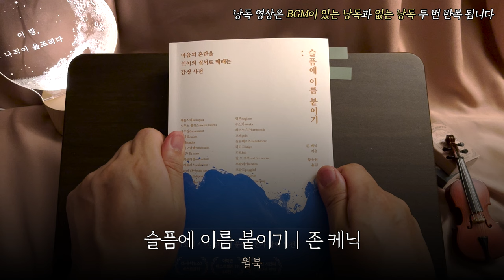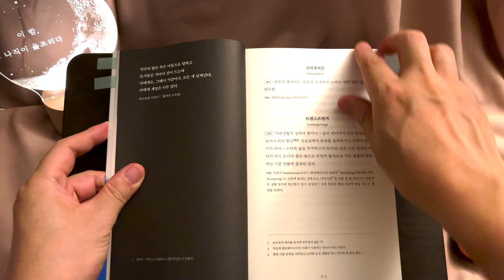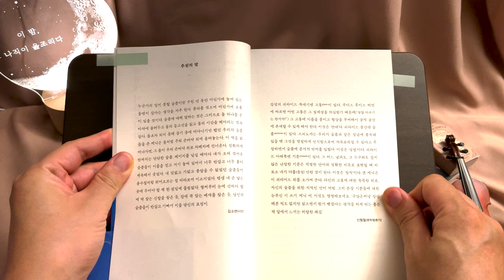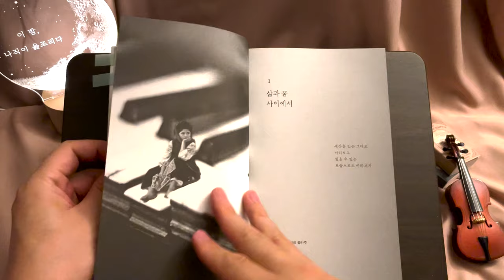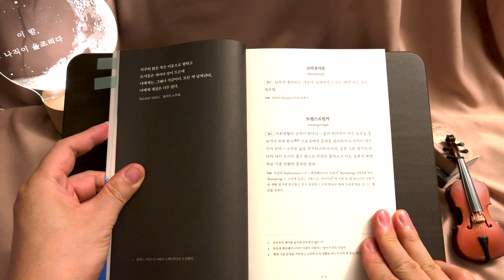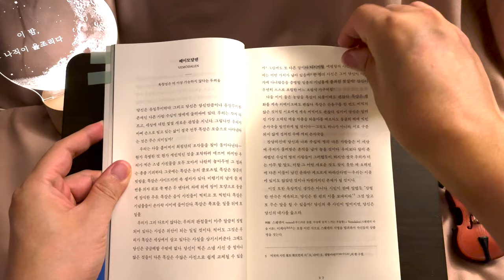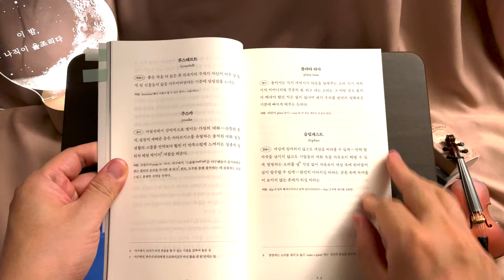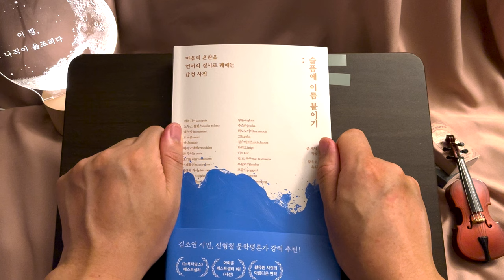슬픔에 이름 붙이기｜오디오북｜책읽어주는남자｜책 추천｜잠들기 전｜수면유도｜에세이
[ 00:00:00 ] BGM 있는 버전
[ 00:01:45 ] 인사말 스킵
[ 00:37:10 ] BGM 없는 버전
[ 00:39:45 ] 인사말 스킵

📖제목 : 슬픔에 이름 붙이기  [윌북]
✍🏻저자 : 존 케닉 / 역자 : 황유원

‘산더(sonder)’, ‘케놉시아(kenopsia)’, ‘데뷔(dès vu)’… 몇 년 전부터 알음알음 회자되고 있는 이 말들은 사전에 등재된 정식 단어도, 유행어도 아니지만 한번 알게 된 사람들은 이 사무치는 어휘가 없었으면 어쩔 뻔했느냐고 입을 모은다. 애매모호하더라도 우리 내면에 분명하게 존재하는 섬세한 느낌들에 이름을 붙여온 ‘슬픔에 이름 붙이기’ 프로젝트. 그 프로젝트로 십여 년 동안 모아온 ‘감정 신조어’를 집대성한 『슬픔에 이름 붙이기』가 사전 형식의 책으로 나왔다.

‘나도 누군가의 인생에서는 엑스트라겠구나’라는 깨달음을 뜻하는 ‘산더’, 한때 북적였으나 지금은 고요해진 곳의 분위기를 가리키는 ‘케놉시아’처럼 미묘한 느낌들에 세심하게 이름을 붙인 신조어 300여 개를 만날 수 있다. 박학한 언어 지식과 섬세한 감각으로 만든 이 새로운 단어의 목록을 한 페이지 한 페이지 넘기는 경험은 경이롭고 시적이다. 우리 모두가 알게 모르게 느껴온 감정의 시집이라고도 할 수 있다.

“평생 내 손 닿는 곳에 두어야 할 책”이라는 김소연 시인의 추천, “타인의 고통에 대한 묵묵한 위로, 자신의 슬픔을 위한 지적인 언어 처방”이라는 신형철 평론가의 극찬을 받은 이 책의 시작은 ‘슬픔에 이름 붙이기’라는 이름의 개인 블로그였다. 이는 소설가 존 그린과 비욘세 같은 유명인부터 유수의 매체로부터 찬사를 받은 〈Dictionary of Obscure Sorrows〉라는 유튜브로까지 성장했고 프로젝트 시작부터 무려 12년 만에 책으로 나오게 되었다. 이 책에 실린 새로운 몇몇 단어들은 카페나 버스, 영화관 옆자리에서 실제로 들을 수 있을 정도로 대중에 알려졌다.

이 책을 우리말로 옮긴 번역가이자 시인인 황유원은 “이 책을 한 번에 다 읽지 말고 시간과 상상력을 들여 여러 상황과 공간에서 조금씩 읽어나가길 권”한다. 손 닿는 곳에 놓고 언제든 어느 페이지든 펼쳐 읽으면 “우리에게 새로운 감각과 공간과 풍경을 천천히 열어”줄 것이다.

* 본 서적은 출판사의 허락을 구해 낭독하였습니다.